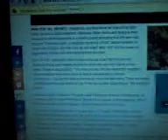KSP Kills Knott County Man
The Kentucky State Police, ie Luke Pridemore, killed another Kentucky citizen, Stephen Brock, this time in Pine Top, Kentucky.